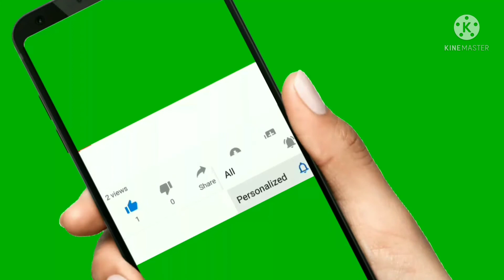||మిల్లెట్స్ మ్యాజిక్ ఫుడ్||జొన్న రాగులతో|| super healthy & tasty ||iron,calcium,Protein rich laddu😋